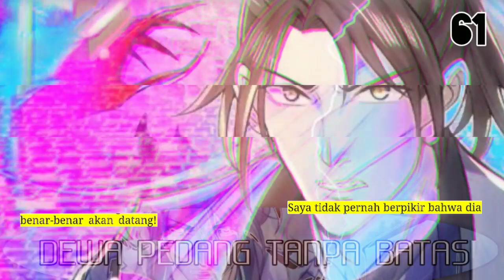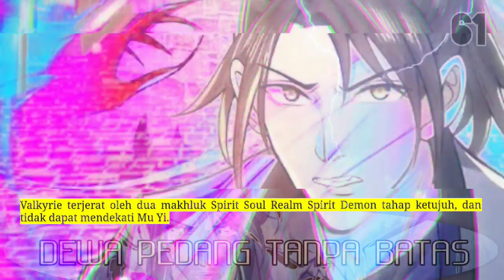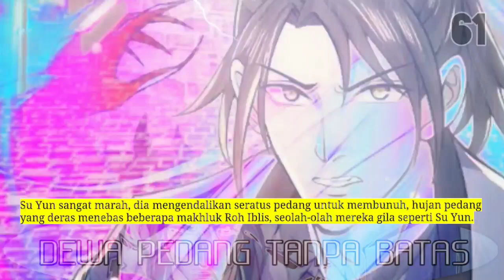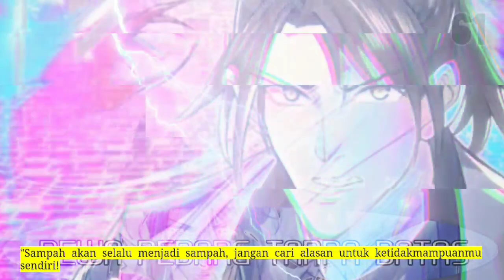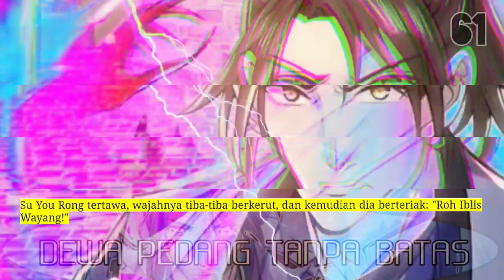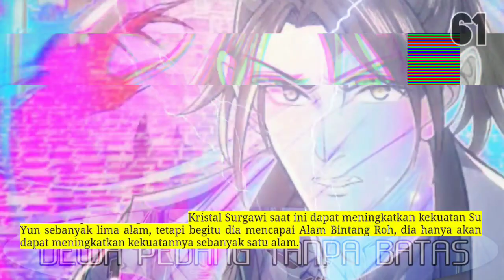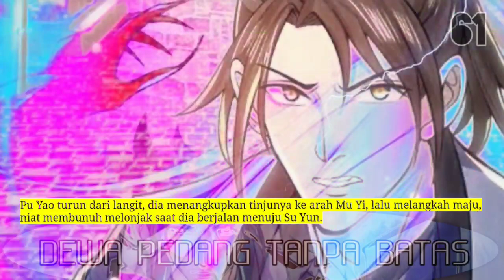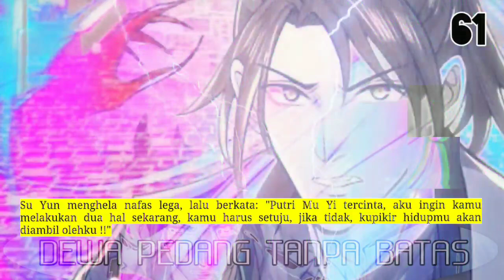Dewa Pedang Tanpa Batas season 61